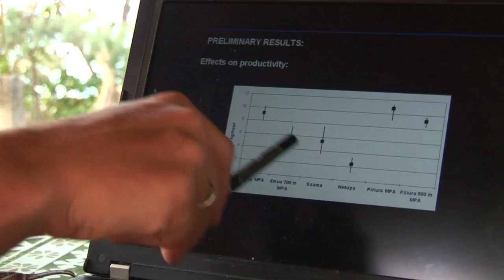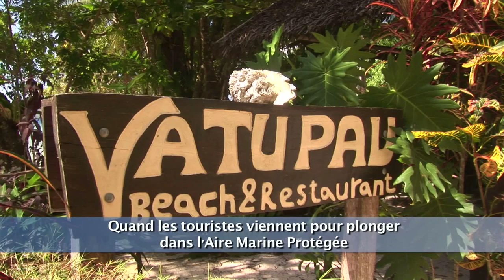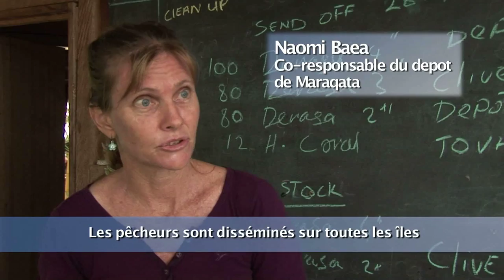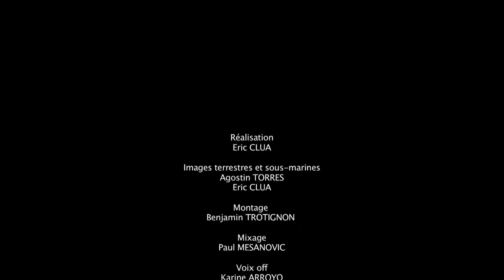Corail a tout prix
Pour les petits pays insulaires du Pacifique, le rôle économique joué par le corail est primordial. Il est avant tout, grâce à la pêche, une source de protéines. Il est aussi une source de revenus à travers des produits commerciaux pour le marché de l'aquariophilie. Malheureusement l'état des récifs se dégrade. Face à cette tendance, certaines pratiques de gestion des ressources, telles que les aires marines protégées, concept moderne qui s'inspirent des traditionnelles "zones tabou", retrouvent de leur intérêt aux yeux des populations locales. Quelques exemples édifiants pour démontrer que protéger le récif est un véritable investissement financier...